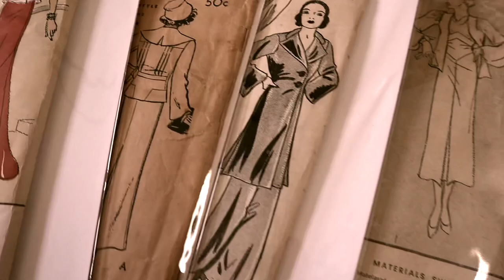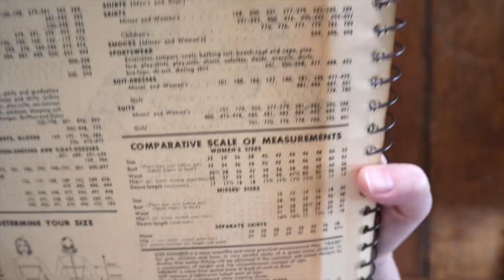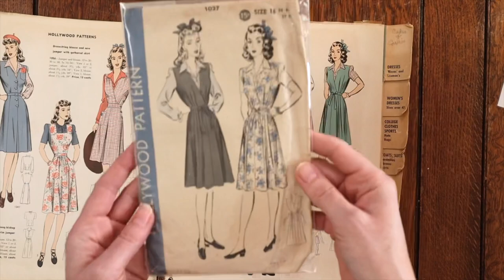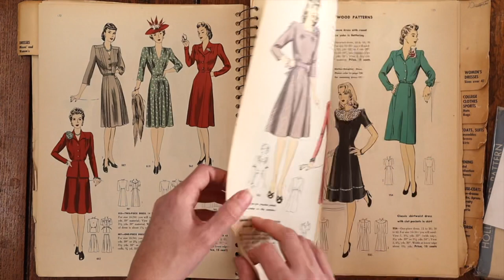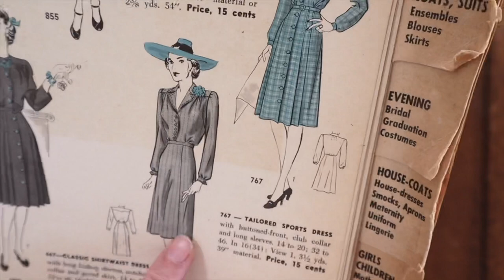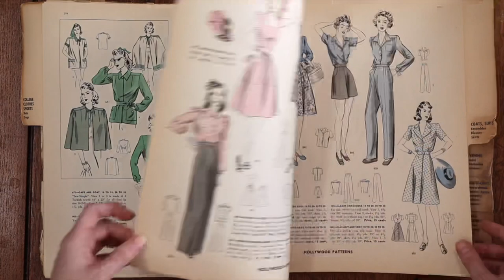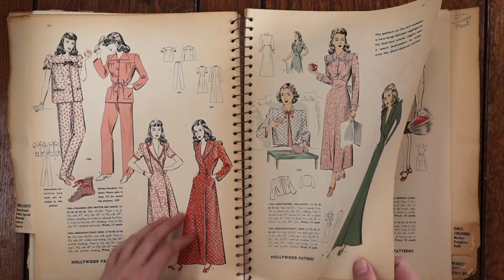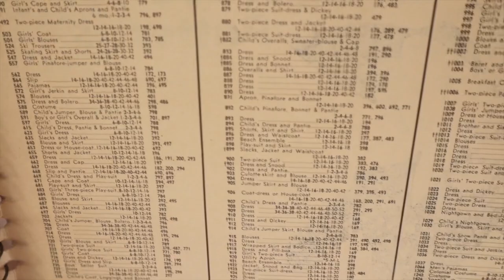Unboxing a Pattern Catalog from WWII! 1940s Hollywood Patterns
Unboxing!!  I get a 1940s Hollywood Pattern catalog in the mail!  Let’s look inside at the fashions!

This pattern catalog is from Hollywood Patterns, a pattern company in existence from 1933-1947.

Come take a peek at what was in fashion in 1943, during WWII fabric rationing.